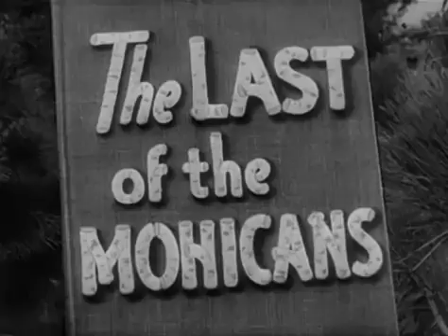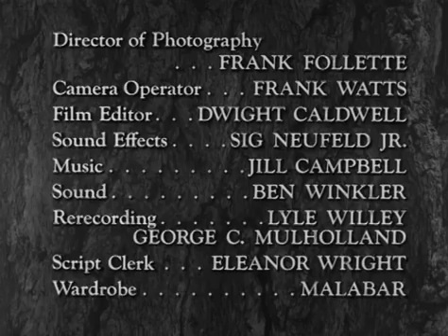33. Hawkeye And The Last Of The Mohicans - The Contest - Season 1 Episode 33 - 1957